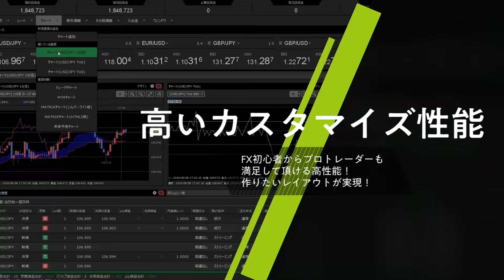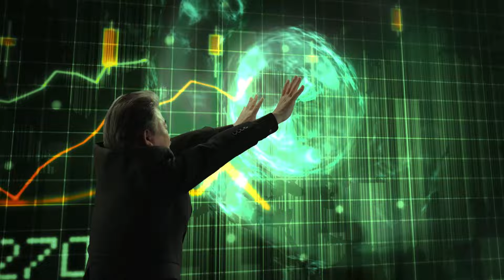【FX｜相場分析】指値をせずに押し目買い。出来たら151.50割れを待ちたい。151.80台から上は、買いも売りも手出しはせずで。2024/4/8（月）